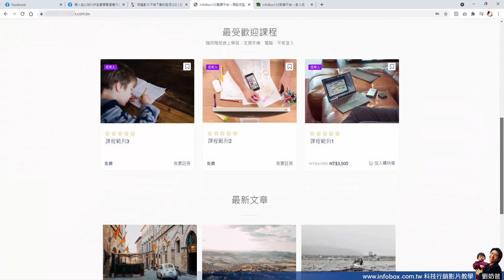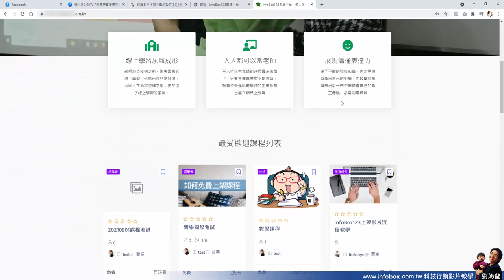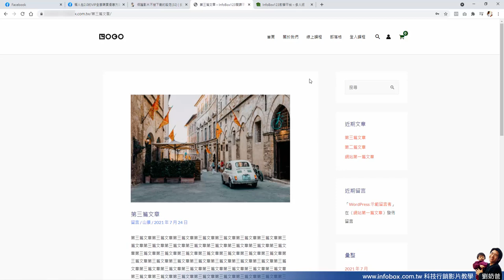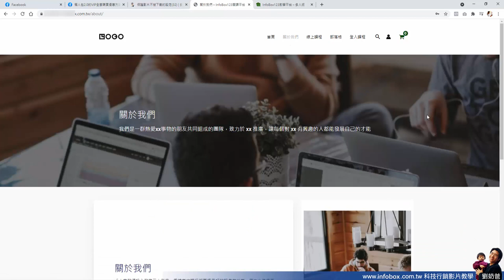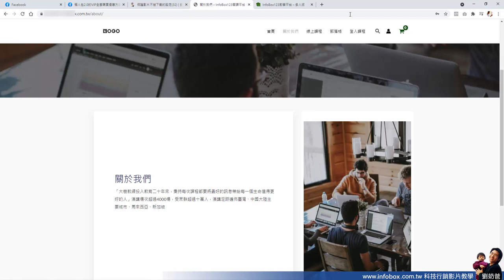infobox123交付客戶的預設版型